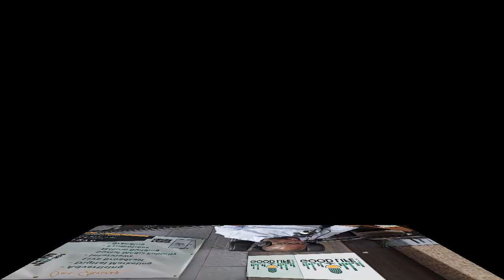The Importence of serving and how it benefits, Ps Tebogo Charles Rens on Open Forum every Sunday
Open Forum is an inspirational show that features different segments such as "The Love of god, The Joyous Time, Father and Son Relationship" and lots of good music. It starts from 15h00 - 18h00.